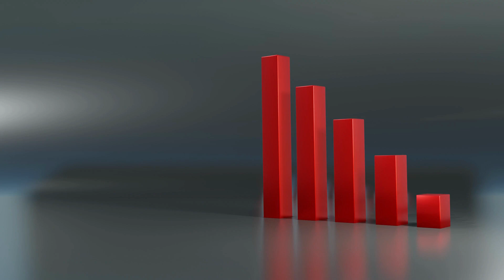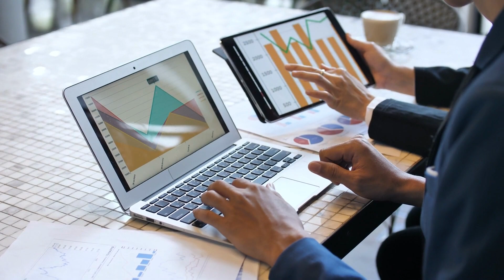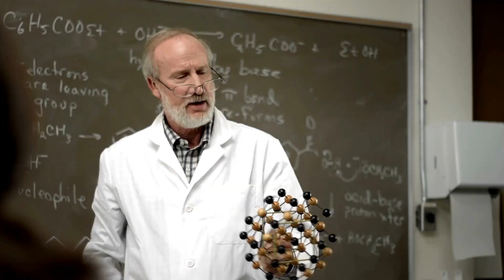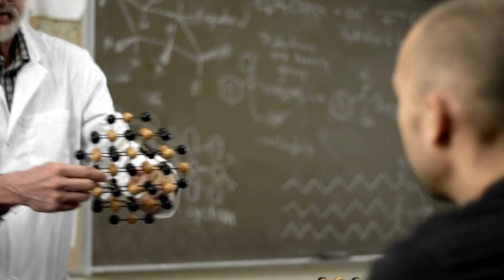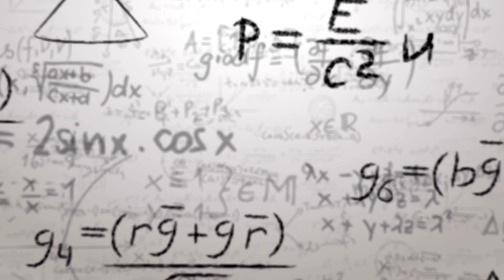The Power of Focus: Monotasking vs. Multitasking.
Welcome to the How-To Academy! In today's video, we dive into "The Power of Focus: Monotasking vs. Multitasking." Have you ever found yourself juggling multiple tasks at once, only to feel overwhelmed and less productive? You're not alone. While multitasking might seem like the key to efficiency, research suggests that monotasking—or focusing on one task at a time—can actually boost our productivity, enhance our creativity, and reduce stress. Join us as we uncover the science behind focus, explore the myths of multitasking, and provide actionable tips on how to harness the true power of focus in our daily lives.